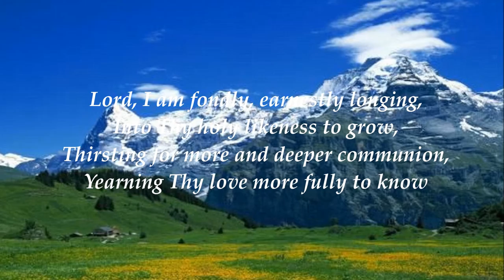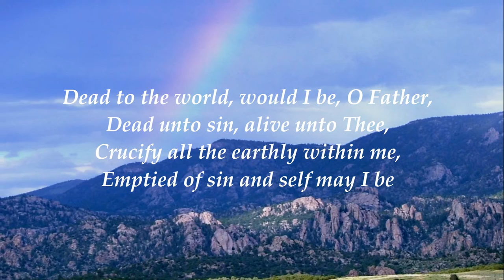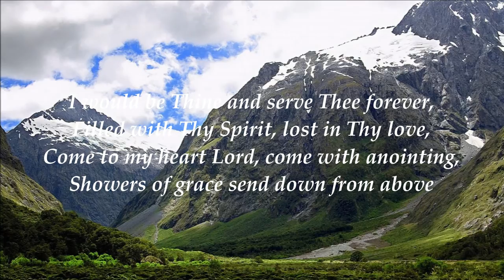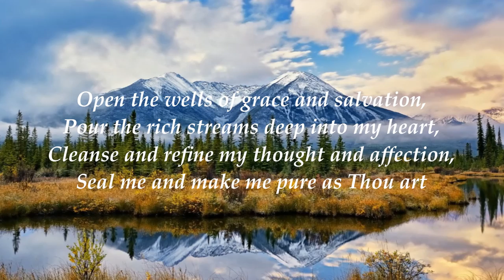Lord I Am Fondly, Earnestly Longing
Sung by Mennonite Hour Singers